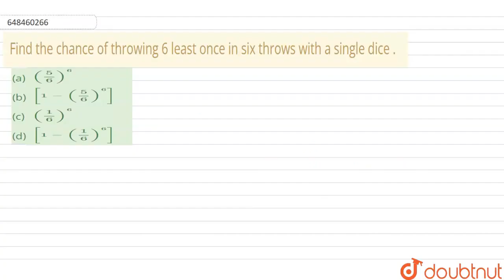Find the chance of throwing 6 least once in six throws with a single dice . | CLASS 14 | PERMUTA...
Find the chance of throwing 6 least once in six throws with a single dice .
Class: 14
Subject: MATHS
Chapter: PERMUTATION ,COMBINATION AND PROBABILITY
Board:GOVT

👉 Have Any Query? Ask Us.